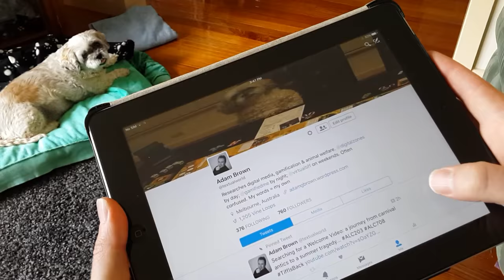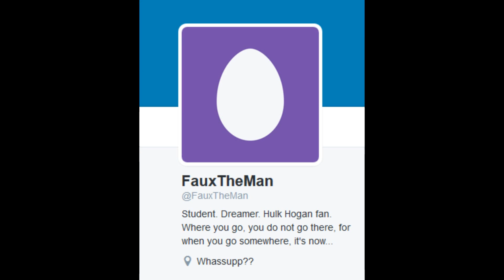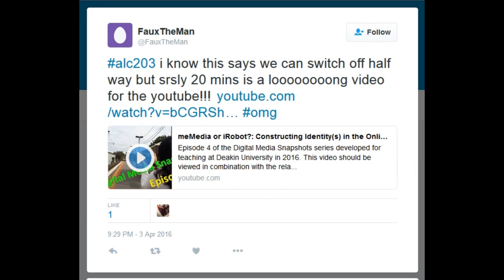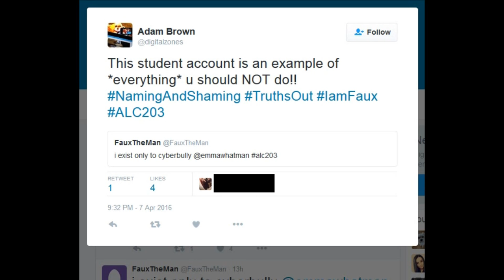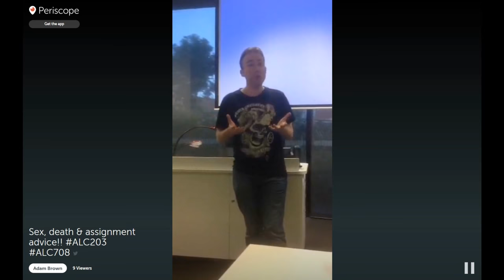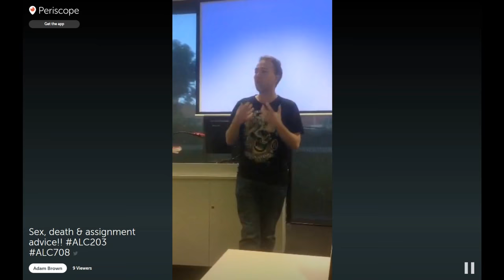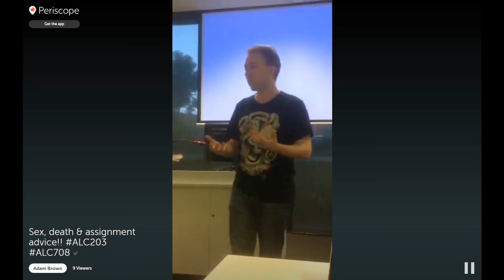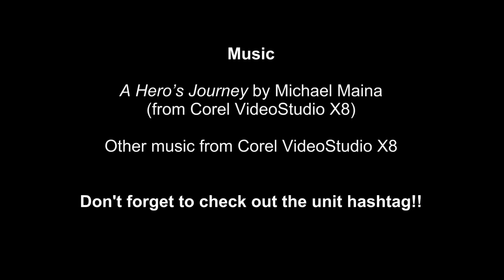Celebrity, Performativity, and the Age of the Selfie - Digital Media Snapshot, Episode 5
Episode 5 of the Digital Media Snapshots series developed for teaching at Deakin University in 2016. This video should be viewed in combination with the related Study Notes document and specified learning resources. Many thanks to everyone who helped in the making of this film!

Many thanks to Taylor Van Orsouw for the thumbnail image!

Music

A Hero’s Journey by Michael Maina
(from Corel VideoStudio X8)

Other music from Corel VideoStudio X8